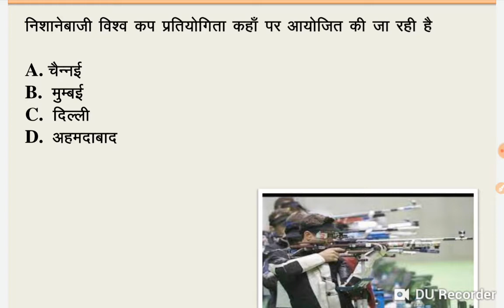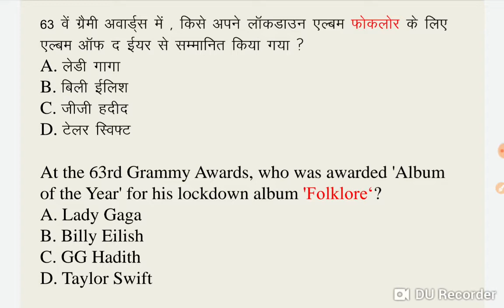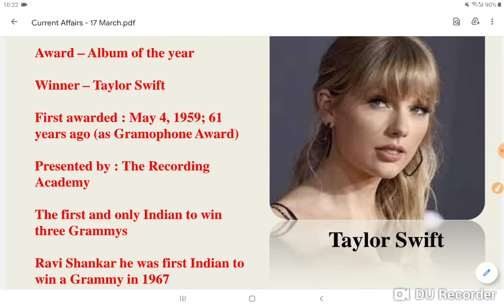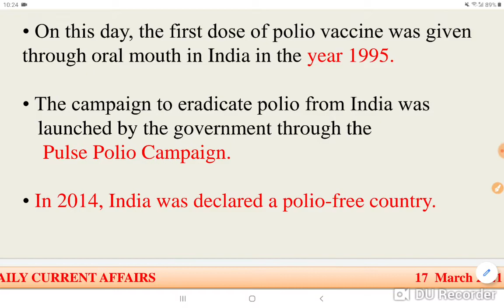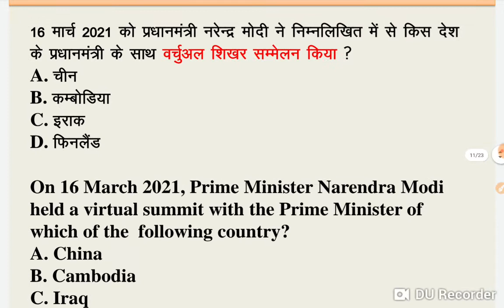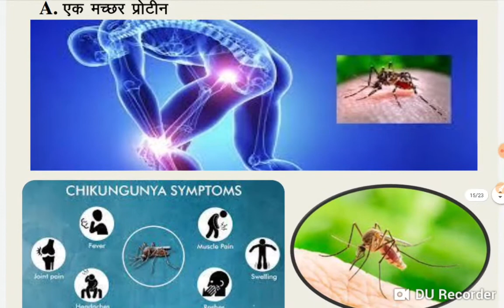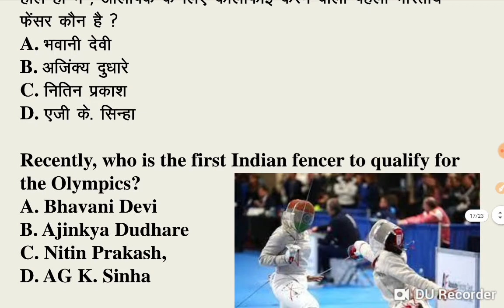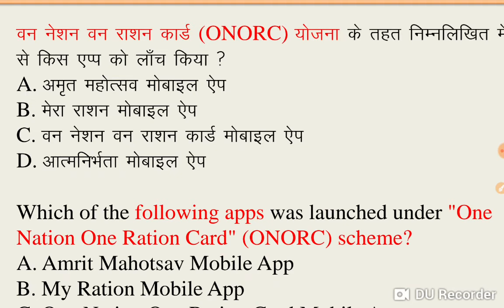17 March 2021Current Affairs | India & World Affairs| General Awareness with static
17 March 2021Current Affairs | India & World Affairs| General Awareness with static

जुड़िये भारत एजुकेशन से और अपने लक्ष्य को हासिल करे हर प्रकार के कॉम्पिटेटिव एग्जाम में सफल होने का एक मात्र ऑनलाइन प्लेटफॉर्म |

UPSC , MPPSC , SSC , BANK, RAILWAY, MPTET , VYAPAM, MPSI ,  MP CONSTABLE , NAVY , ARMY , AIRPORT  तो आज ही ज्वाइन करे और बनाए अपने भविष्य को उज्जवल |

NOTICE:- SPECIAL ATTENTION ON EVERY STUDENT

Join the Live Streaming Batch for MP Police Constable 2020

All syllabus complete by online streaming batch, Special classes for
Maths | GK | Reasoning And Sanskrit
Also Special attention on every student
Every Sunday doubt class
Join the batch limited period offer Hurry UP

Online class time:-9:00pm to 10:00pm